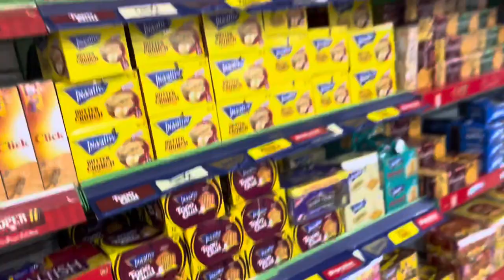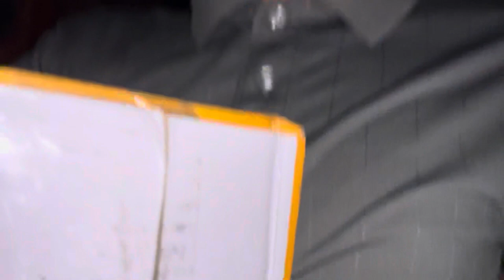MY DAILY ROUTINE | Saad Vlogs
This is my daily routine
friends
Share your opinions in the comments